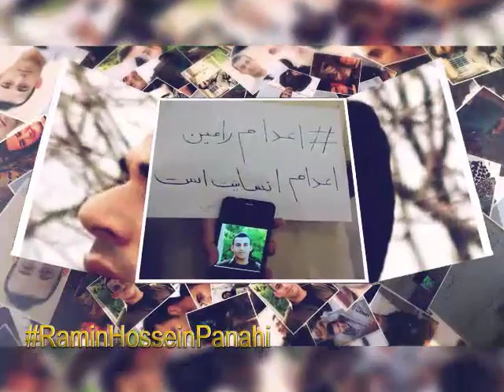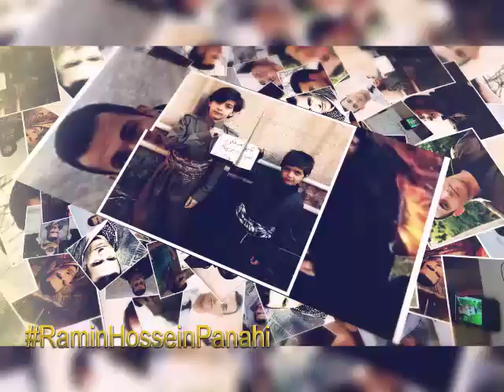رامین حسین پناهی